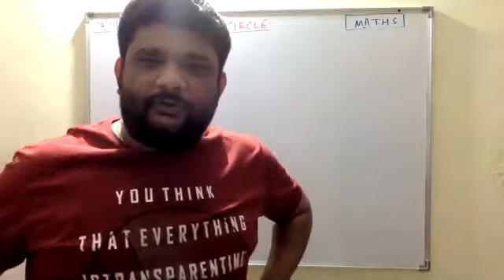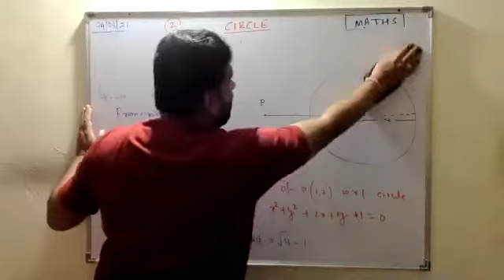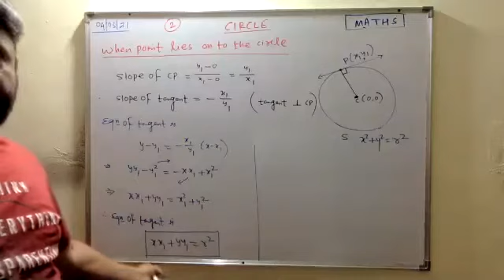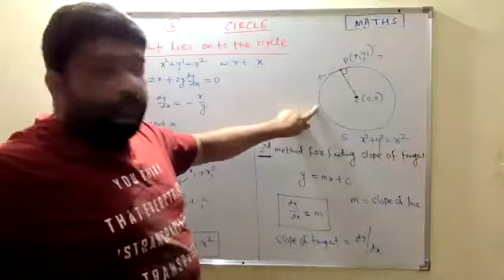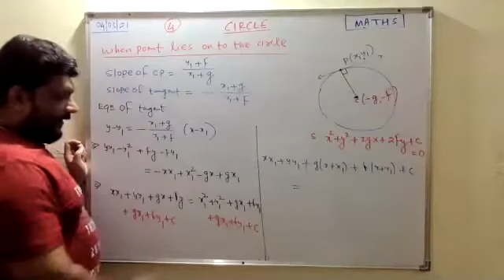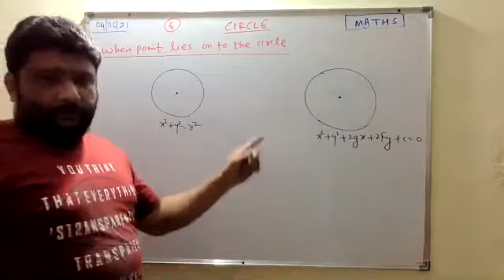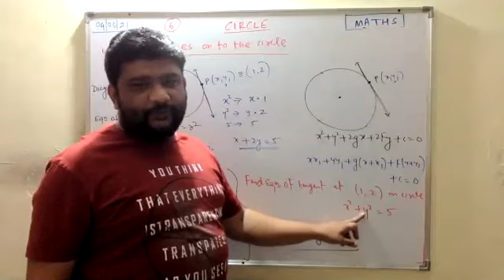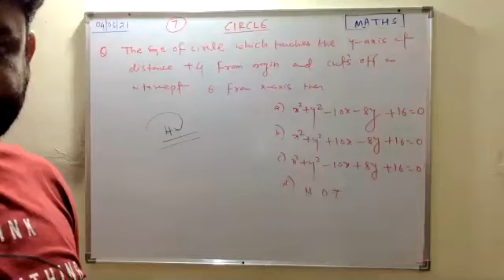Equation Of Tangent When Point Lies On Circle(04- 03- 2021)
Maths-11 CIRCLE